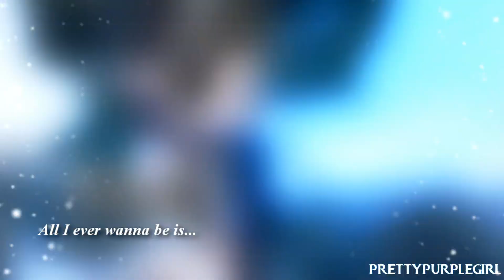Yeah, You! | Non/Disney MEP [FULL]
This turned out so awesome! I'm so happy all the parts were ready almost two weeks before the deadline. I hope it's okay that I publish it sooner than expected ^^ But I had to pitch the audio xS

I think I'm gonna stop making intros when I open a MEP xD I suck at doing them xDDDD

Intro: Moonshadow

Part 1: Foxi Movies (Tarzan & Jane) You made your part really beautiful ^^ I still love the part where you made it look like Jane was being filmed. Beautiful work! Thanks for being part of this MEP!

Part 2: Exestas (Hans & Anna) Deine (dein? xD) Part war wirklich toll! Ich liebe diese super coole Effekten die du benutzt hast ^^ Wirklich wunderschön! :3 Danke, dass du teilgenommen hast!

Part 3: Moonshadow (Jack & Elsa)

Part 4: Unicorn Fairytale (Jack & Elsa) Your parts always amaze me! They're beautiful all the time :3 How do you manage to edit so beautifully? Seriously, thank you sooo much for being part of my MEP! (And for letting me be part of yours ^^)

Part 5: EtsukoFrost (Hiccup & Elsa) Duuuuuuude, your part is sooooooooooooo freaking beautiful! I love the way you edited it to make it look like Elsa was holding Hiccup's face. So cute, omg! Thank you for being part of this MEP! ^^ Love your work!

Part 6: prettypurplegirl (Jack & Elsa) I don't even know where to start xD Your part is beautiful! And the way you kept up with the rhythm as perfect :D And the kiss OMG I'm going to melt like Olaf xD Thanks for being part of this MEP! ^^

Part 7: XxLovelyRosexX (Kristoff & Elsa) Your part is soooo cute! I loved it ^^ You made an amazing job at keeping up with the beats and the coloring is beautiful! Thanks for being part of this MEP!

Part 8: mrsfrosts (Tiana & Naveen) I seriously cannot thank you enough for making your part so beautiful and cute ^^ I loved the effects, coloring, everything! Amazing job! Thank you so much for being part of my MEP!

Part 9: theargnt (Hiccup & Anna) I don't know where to start with your part either. It's perfect. P-E-R-F-E-C-T!!! I loved every second of it :D It looked so real! It even looked like Elsa was helping Anna get ready for a date! So cute OMG!!! ^_^ Thank you so, so much for being part of my MEP!

Back-Ups:

Part 1: XxMagicalWorldsxX (Hiro & Gogo) I loved your part sooo much! ^^ It was perfect! I'm sad it didn't make it into the MEP :S (If you want me to take out the link of your part tell me please. I just thought it would be fair to give you credit for making such an amazing back-up part) Thanks for being back-up!

Part 7: Jessica HF. (Rapunzel & Eugene) Sadly I don't have a link to show you her amazing part ): I loved your part so much! The coloring was perfect and everything was so cute! Thank you for being back-up!